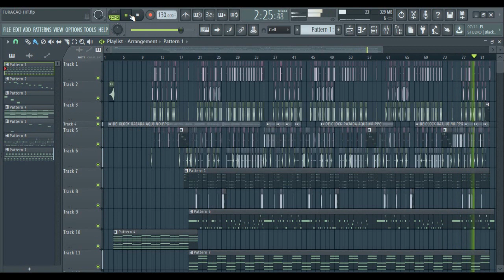BASE - DE GLOCK RAJADA AQUI NO PPG - FURACÃO HIT - FL STUDIO 20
!! ATENÇÃO !!!
O VIDEO SE TRATA APENAS DE UM REMAKE SEM INTENÇÕES DE PREJUDICAR CANTORES OU PRODUTORES TODOS OS CREDITOS AOS ARTISTAS ESTARÃO ABAIXO.

1 - EU NÃO TENHO STUDIO
2 - EU NÃO TENHO EQUIPAMENTOS TUDO E FEITO NO TECLADO DO PC
3 - EU NÃO SOU PROFISSIONAL APENAS PASSO PRA VOCÊS O QUE EU APRENDO

GOSTOU? COMPARTILHE

CRÉDITOS -

- ARTISTA

- Furacão Hit

- MUSICA

-  De Glock Rajada Aqui No Ppg

- MUSICA OFICIAL

- PRODUÇÃO

- Dora Digital

AJUDE O CANAL DOANDO QUALQUER VALOR.

-  @BREGAS TOPS APRESENTA